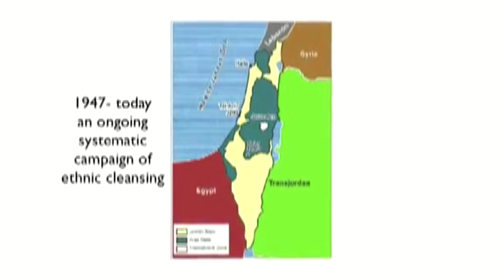The real truth about Israel - Ethnic cleansing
College Tour is a Dutch television program in which students can ask a question to the host of the program.
Guest today is Shimon Peris, an Israeli politician, the ninth Prime Minister of Israel.
In 1934 he moved with his parents to the city of Tel Aviv in Palestine. He went to the Geula School in Tel Aviv, and then to the Ben Shemen Agricultural School. In 1947 he joined the Haganah, the predecessor of the current Israeli Defense Forces.

Miko Peled is born and raised in Jerusalem in 1961, Peled grew up in a prominent Zionist family; his grandfather signed Israel's Declaration of Independence. His father, Mattityahu Peled, fought in the 1948 war and served as a general in the war of 1967; later, after the Israeli cabinet ignored his investigation of a brutal 1967 Israeli war crime, he became a peace activist and leading proponent of an Israeli dialogue with the PLO. He condemned the Israeli military for illegally seizing the West Bank, Gaza, Sinai and the Golan Heights, calling the war a "cynical campaign of territorial expansion". He was marginalized and shunned for his activism and call for a two-state solution. Miko Peled followed his father's footsteps at first, joining Israel's Special Forces after high school and earning the red beret, but he soon grew to regret his decision. He surrendered his status as soon as he earned it, becoming a medic, and finally, disgusted by the 1982 Lebanon invasion, he buried his service pin in the dirt. He then distanced himself from activism until 1997, becoming a sixth-degree black belt in karate and moving first to Japan, then to San Diego.
In 1997, Peled's 12-year-old niece Smadar was killed in a suicide attack in Jerusalem; this tragedy, and his sister Nurit's insistence that it was caused by the occupation, inspired Peled to closely examine the history of Palestine and Israel and became the starting point for his life-long activism. He came to the conclusion that the two-state solution his father had promoted would no longer suffice, and he now advocates for the creation of a single democratic state with equal rights for Israelis and Palestinians. He claims that the current situation is an apartheid regime that must go, and that a single-state solution is closer than many people think because of the changing mindsets of many Israelis, American Jews, and holocaust survivors. He has travelled in Palestine, teaching karate to children in refugee camps and doing nonviolent activism, and this once led to his detainment by Israeli soldiers for illegally entering Area A.He left his karate school to go on tour, speaking about his experiences and promoting his book; he has given lectures in the US, Canada, Australia, and the UK, and he has plans to visit New Zealand and Malaysia. He also authors a blog that is dedicated to creating peace between Israelis and Palestinians, to tearing down Israel's separation wall, and advocating equal rights for Israelis and Palestinians.
Peled is the author of The General's Son: Journey of an Israeli in Palestine, a book which chronicles his personal journey from being a Zionist to an outspoken advocate of peace and a single-state solution in Israel and Palestine.